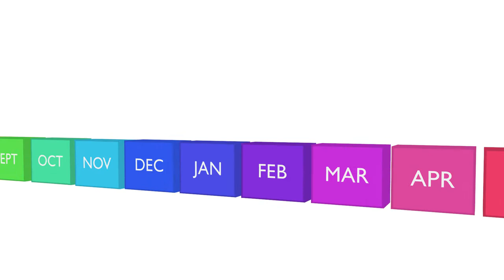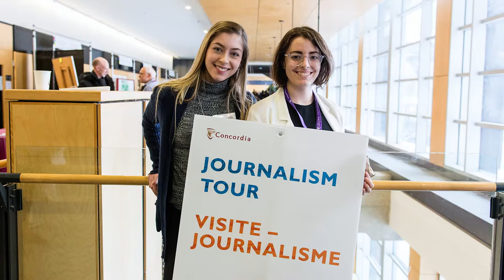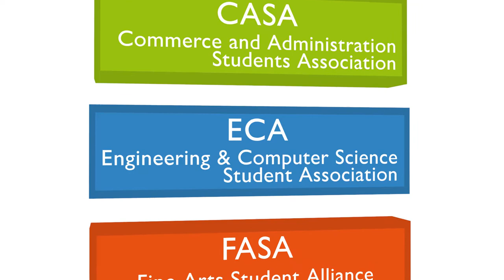Educational Video | Concordia : Orientation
A six part video series geared to newly accepted and first-year Concordia students. Each video features a different student host who with the help of animations, lays out critical info for new students like “How to register for courses online?” or “What are the different kinds of degrees?” in a fun and light-hearted style.

Une série vidéo de six épisodes axée sur les étudiants de Concordia nouvellement acceptés et de première année. Chaque vidéo présente, sans un style léger et amusant, un étudiant-hôte différent qui, avec l’aide d’animations, répond aux questions importantes pour les nouveaux étudiants ; par ex. : « comment s’inscrire en ligne à des cours ? » ou « quels sont les différents types de diplômes ? ».

Picture This Productions is a Montreal, Canada full-service multi-lingual video production company. We produce award-winning corporate videos, educational videos, product videos and much more for clients worldwide.

Les Productions Picture This sont une compagnie multilingue de Montréal, offrant des services complets de production vidéo. Nous produisons des vidéos primées d'entreprise, éducatives, promotionnelles et plus encore, pour nos clients de partout à travers le monde.

See more of what we do at / Pour en savoir plus, visitez